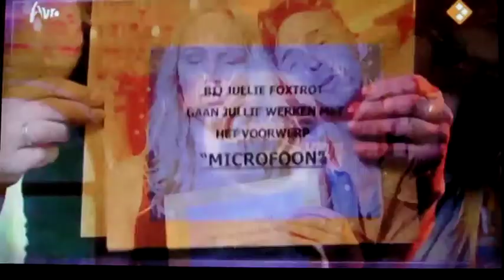"Oh Lori" on the Dutch TV show "Strictly Come Dancing"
Sabine Uitslag is a Dutch politician (who also sings in a rock band in
her freetime).
For her second dance in the show "Strictly Come Dancing" (the Dutch version of "Dancing With The Stars") Saturday night she had to dance a slow
foxtrot and she choose our song 'Oh Lori' to dance on but also to sing
it live. During the day it was all over the newspaper that she was going